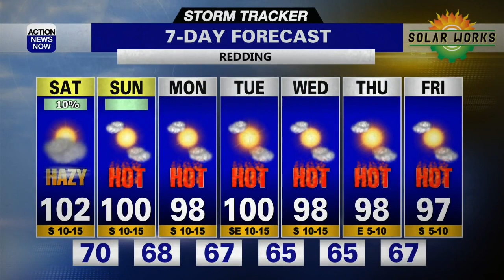Storm Tracker Forecast - Hot, Hazy Valley With Mountain Thunderstorms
It's been another hot and smoky day for the valley of northern California, with showers and thunderstorms once again popping up over our mountains. It will quiet down tonight with more hot, active weather tomorrow. The sun's heat has once again combined with the residual monsoon moisture over our region to allow more mountain showers and thunderstorms today, and unfortunately more lightning is reaching the ground. The stormy weather will disappear after sunset tonight, with quiet weather through tomorrow morning. Lows will range from the 50s in the mountains to the 60s and 70s in the valley and foothills. Saturday will be hazy and hot with mountain t'storms. Highs will range from the 80s to the lower 100s.

We can expect fewer clouds Sunday compared to Saturday, but there will be another chance of mountain showers and thunderstorms. A trough of low pressure will push far enough onshore next week that we can expect a cooling of our weather to more seasonable levels, and a reduction in our cloud cover since the monsoon moisture will be pushed further east. There is the potential for some stronger wind late next week as the trough moves onshore, but it shouldn't be too strong. Valley lows will slowly cool over the first week of August from the lower and mid 70s to the mid and upper 60s. Valley highs will remain much more seasonable for the first week of the next month, ranging from the lower 90s to the lower 100s.